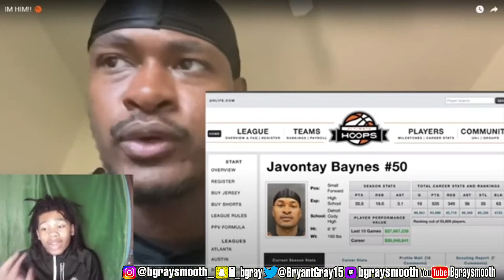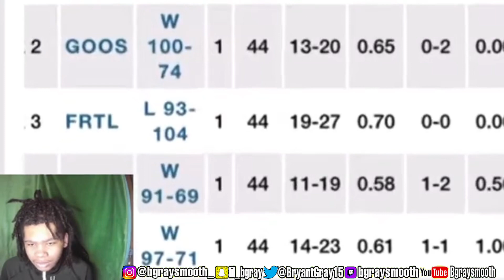SoLLUMINATI’s Ultimate Hoops Men’s BASKETBALL IRL HIGHLIGHTS 🔥 •REACTION•